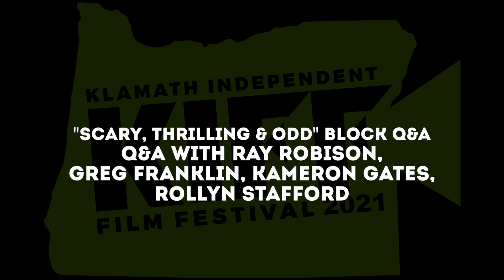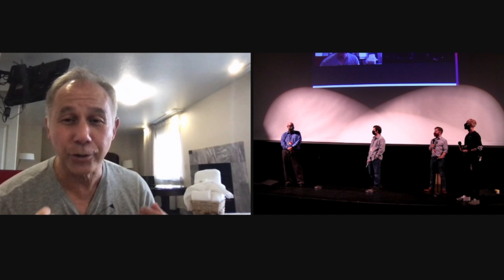KIFF2021: Scary, Thrilling & Odd block Q&A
With Kameron Gates, Ray Robison, Greg Franklin, Rollyn Stafford
Klamath Independent Film Festival